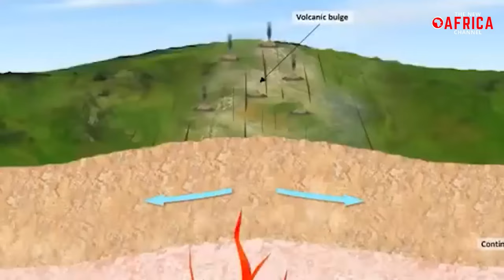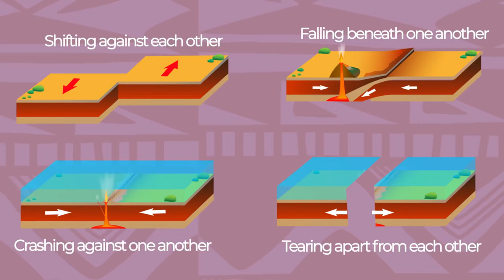Ep273 *คำภาษาไทยในภาษาเขมร # 14 แผนที่ (ផែនទី), การแยกตัวของแอฟริกา Africa splitting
สวัสดีครับ วันนี้จะนำคำภาษาไทยในภาษาเขมร มาเล่าให้ฟังอีก 1 คำ คือคำว่า แผนที่ (ផែនទី) ในเว็บเขมรแจ้งว่าเป็นคำไทย ที่นำมาใช้ในภาษาเขมร ความหมายของแผนที่ คือ แบบที่เขียนย่อจากพื้นดิน บอกแม่น้ำ ฝั่งทะเล และอื่น ๆ ชีวิตคนเรา เกี่ยวข้องกับแผนที่อยู่เสมอ เราเคยเห็นแผนที่มามากมายหลายแบบ ไม่ว่าจะเป็นแผนที่โลก แผนที่ประเทศ แผนที่เมือง แผนที่การเดินทาง และอื่น ๆ อีกมาก แต่ที่จะเล่าต่อไปนี้คือ แผนที่เปลือกโลก และการเกิดทวีปต่างๆ รวมทั้งการเปลี่ยนแปลงในอนาคตด้วย
        แผ่นดินเปลือกโลกลอยอยู่บนของเหลว ที่เรียกว่าแมกม่า ถ้าของเหลวพุ่งขึ้นมา จะเรียกว่า ลาวา ก็จะเกิดภูเขาไฟระเบิด ถ้าเปลือกโลกเคลื่อนตัว จะเกิดแผ่นดินไหว และเกิด สึนามิ ตามมา
        เปลือกโลกมีสองชนิด คือ
        เปลือกโลกภาคพื้นทวีป: หนาประมาณ 30 ถึง 50 กิโลเมตร
        เปลือกโลกภาคพื้นสมุทร: หนาประมาณ 5 ถึง 10 กิโลเมตร
        ความหนาเฉลี่ยของเปลือกโลกอยู่ที่ระหว่าง 15 ถึง 20 กิโลเมตร
        เปลือกโลกภาคพื้นทวีปและเปลือกโลกภาคพื้นสมุทร มีความหนาแน่นน้อยกว่าชั้นเนื้อโลกทำให้สามารถ "ลอยตัว" อยู่ได้ ทำให้เกิดเป็นทวีปต่าง ๆ ที่ถูกล้อมรอบด้วยแอ่งมหาสมุทร ประเทศอินเดีย เดิมเป็น แผ่นเปลือกโลกอยู่ด้านใต้ แล้วเคลื่อนขึ้นมาด้านบน มาซ้อนใต้แผ่นยูเรเซียทำให้แผ่นเอเซียยกตัวสูงขึ้น กลายเป็นเทือกเขาเอเวอเรสต์ จะให้ดูภาพการเคลื่อนที่ของเปลือกโลกในสมัยอดีตมาจนถึงปัจจุบัน
        โดยทั่วไปแล้วแผนที่โลกจะเน้นเรื่องลักษณะทางกายภาพซึ่งแสดงลักษณะทางภูมิศาสตร์อย่าง เทือกเขา แม่น้ำ ชนิดดินและการใช้ที่ดิน กับ ด้านการเมือง ซึ่งเน้นเรื่องเขตแดนและการตั้งถิ่นฐานของมนุษย์ แผนที่ธรณีวิทยาไม่ได้แสดงแค่พื้นผิวแต่ยังแสดง ลักษณะการวางตัวของหินแข็ง รอยเลื่อนและโครงสร้างใต้ผิวดิน อีกด้วย
         ในอนาคต ทวีปแอฟริกากำลังแยกตัว เพราะข้างล่างของทวีป มีแรงดันของแมกม่า กำลังดันให้แผ่นดินแยกตัวออกไป อันดับแรกจะเกิดแผ่นดินแยก ทางด้านบนก่อน อัตราการแยกตัวประมาณ 5 เซ็นติเมตรต่อปี คณะนักธรณีวิทยาเดินทางไปสำรวจที่แอฟริกา รอยแยกเกิดขึ้นมานานแล้ว บางส่วนมีไอร้อนพุ่งขึ้นมาด้วย เส้นทางขาดต้องมีการซ่อม รอยแยกจะเกิดขึ้นตามรูปนี้ ปัจจุบันปรากฏร่องรอยของทะเลสาบเกิดขึ้น มีความยาวประมาณ 3,000 กิโลเมตร ในที่สุดจะมีการแยกตัวของแผ่นดิน ความลึกบางตอนลึกถึง 50 ฟุต กว้าง 66 ฟุต บางแห่งมีแมกม่าปะทุตัวขึ้นมา เกิดไอร้อนพุ่งขึ้นมา ภาพแสดงให้เห็นแรงดันข้างล่างทำให้แผ่นดินแยกตัวออกจากกัน ดินส่วนบนจะยุบตัวลงมา ทวีปแอฟริกาจะเกิดปรากฏการณ์แบบนี้ ตลอดเวลา รอยแยกเกิดขึ้น 2.5 ถึง 5 เซ็นติเมตรต่อปี เหตุการณ์จะเกิดขึ้นอย่างช้า ๆ จะเกิดรอยแยกขึ้นที่ประเทศ เอธิโอเปีย โซมาเลีย เคนยา และแทนซาเนีย โดยเฉพาะเอธิโอเปีย จะแยกออกครึ่งประเทศ
         สิ่งที่เกิดขึ้นเป็นปรากฏการณ์เปลี่ยนแปลงตามธรรมชาติ ที่ไม่มีอะไรมาห้ามได้ พื้นที่ 70 % ของผิวโลกเป็นพื้นน้ำ ประกอบด้วยมหาสมุทรต่าง ๆ การเปลี่ยนแปลงเกิดขึ้นตลอดเวลา อนาคตจะเกิดมหาสมุทรขึ้นใหม่ ภายในโลกยังร้อนประกอบด้วยของเหลวที่เรียกว่าแมกม่า
        การเคลื่อนที่ของแผ่นเปลือกโลกมีหลายแบบ เช่น แบบเฉือนกัน แบบซ้อนกัน แบบชนกัน และแบบแยกกัน
อีกราว 10 ล้านปี แผ่นดินอาจจะแยกตัวตามรูปนี้ เอธิโอเปียถูกแยกออกครึ่งประเทศ แผ่นเปลือกโลก ที่แอฟริกาแผ่นดินจะแยกออกเป็น 2 ส่วน แผ่นอราเบียนจะเคลื่อนตัวขึ้นไป ในอดีตทวีปอเมริกาใต้แยกตัวออกไปจากแอฟริกา แอฟริกาจะแยกตัวออกเป็น แอฟริกา1 และ แอฟริกา 2 เกิดมหาสมุทรใหม่
       ภาพแสดง แผ่นเปลือกโลก 7 แผ่น ประกอบด้วย
1. แผ่นแอฟริกา: ครอบคลุมทวีปแอฟริกา เป็นเปลือกโลกภาคพื้นทวีป
2. แผ่นแอนตาร์กติก: ครอบคลุมทวีปแอนตาร์กติกา เป็นเปลือกโลกภาคพื้นทวีป
3. แผ่นออสเตรเลีย: ครอบคลุมออสเตรเลีย (เคยเชื่อมกับแผ่นอินเดียเมื่อประมาณ 50-55 ล้านปีก่อน) เป็นเปลือกโลกภาคพื้นทวีป
4. แผ่นยูเรเซีย: ครอบคลุมทวีปเอเชียและยุโรป เป็นเปลือกโลกภาคพื้นทวีป
5. แผ่นอเมริกาเหนือ: ครอบคลุมทวีปอเมริกาเหนือและทางตะวันออกเฉียงเหนือของไซบีเรีย เป็นเปลือกโลกภาคพื้นทวีป
6. แผ่นอเมริกาใต้: ครอบคลุมทวีปอเมริกาใต้ เป็นเปลือกโลกภาคพื้นทวีป
7. แผ่นแปซิฟิก: ครอบคลุมมหาสมุทรแปซิฟิก เปลือกโลกภาคพื้นสมุทร
นอกจากนี้ยังมีแผ่นเปลือกโลกที่มีขนาดเล็กกว่า ได้แก่ แผ่นอินเดีย, แผ่นอาระเบีย, แผ่นแคริบเบียน, แผ่นฮวนเดฟูกา,  แผ่นนาสกา, แผ่นทะเลฟิลิปปินส์, และแผ่นสโกเชีย เป็นต้น
        โลกมีการเปลี่ยนแปลงอยู่ตลอดเวลา การเปลี่ยนแปลงเป็นเรื่องปกติ
         วันนี้ นำเรื่องคำว่า แผนที่ เป็นคำภาษาไทย ที่ใช้ในภาษาเขมร นำมาเล่าให้ฟัง จะนำเสนอคำไทยในภาษาเขมรคำอื่น ๆ อีกต่อไป สำหรับวันนี้ สวัสดีครับ

Thanks
Formation of Himalayas HD
Digital Reading
Shocking New Ocean Forming in Africa
Risen Africa
SCIENTISTS ALERT - A Terrifying New Ocean Is Forming In Africa
The New Africa Channel
The African Continent Is Splitting In Two. What's Happening?
Insane Curiosity